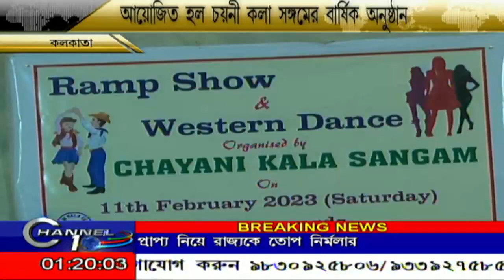Chayani Kala Sangam Annual program on 11th February 2023 আয়োজিত হল চয়নী কলা সঙ্গমের বার্ষিক অনুষ্ঠান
Chayani Kala Sangam Annual program on 11th February 2023
লোপামুদ্রা মুখার্জীর ঐকান্তিক প্রচেষ্টায় ১১ই ফেব্রুয়ারী ২০২৩ শনিবারে আয়োজিত হল চয়নী কলা সঙ্গমের বার্ষিক অনুষ্ঠান ।